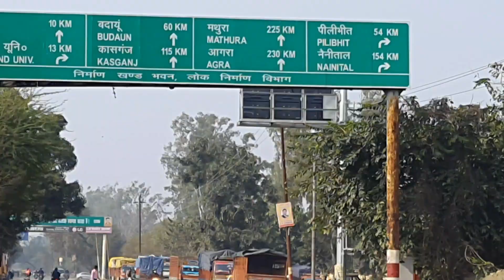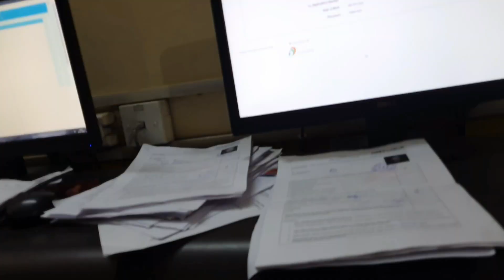Pahli Baar Truck Me Baitha | Daily Vlogs | Paras Patel | Assamese Vlogs | My First Vlog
• Support Please

Daily vlogs
Desi vlogs
Bareilly Vlog
Assamese vlogs
Village vlogs
Vlog Assamese
Assamese vlogger
Tamil vlogs
Daily vlog
Travel vlogs
Family vlogs
Daily vlogs
Bareilly vlogs
Vlogs Paras
Daily vlogs telugu
Vlogger
Malayalam vlogs
Telugu vlogs
American vlogs
Malayalam vlog
Viral
Viral shorts
Viral videos
Gaming
Motovlog
Motovlogger
Motovloggers
Family vlogs
Family vlog
vlogs telugu
vlogs malayalam
vlogs rahul
vlogs video
vlogs assamese
vlogs american
vlogs all
vlogs arishfa khan
vlogs assam
vlogs and makeup by rajnandini